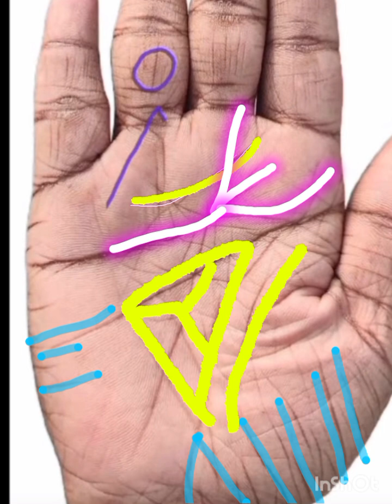பல வழிகளில் செல்வம் கொட்டும் பெரும் தொழில் யோகம் watsapp 9566041746